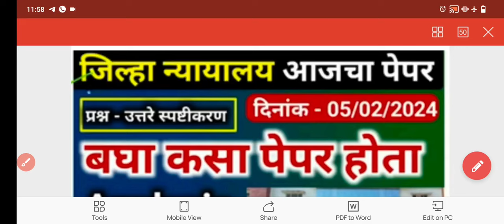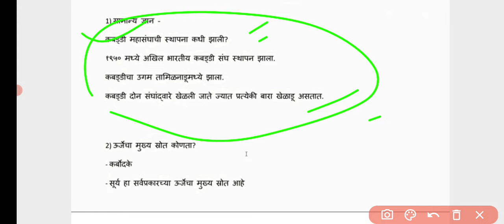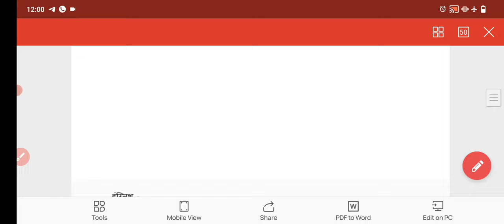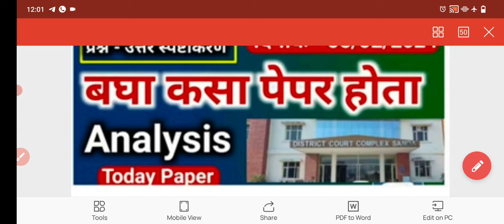जिल्हा न्यायालय लिपिक : आजचा झालेला पेपर | सर्व प्रश्न ऐकाच व्हिडीओत | court today question paper